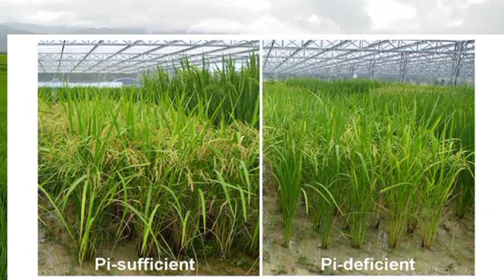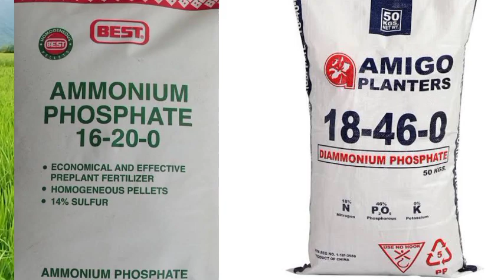Ang mga Sintomas at Epekto ng Kakulangan ng Phosphorus sa Palay| Paano ito Malulunasan?|AgriCropsDoc